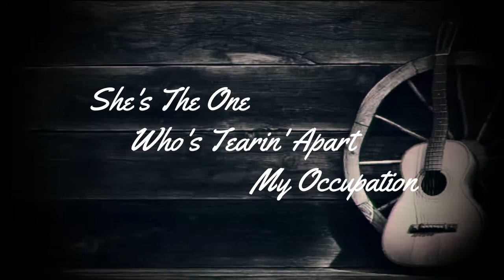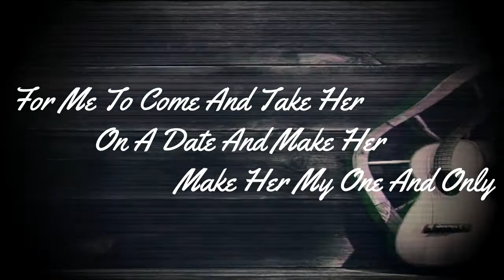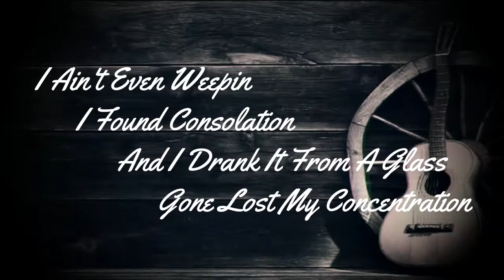From A Glass - Killer Roses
An original by Samuel James Lay